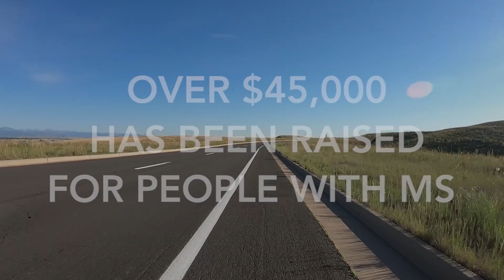Cycling Event | Bike MS Colorado 2018 - Team in Motion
Multiple Sclerosis (MS) attacks the brain and spinal cord. It's the most common neurological disease leading to disability in young adults. Bike MS is the fundraising cycling series of the National Multiple Sclerosis Society and raises dollars to stop MS in its tracks, restore what's been lost and end MS forever.

Team in Motion is a Bike MS and Walk MS team comprised of Multiple Sclerosis Society Staff, friends and family. Check out highlights from the 2018 Bike MS ride in Colorado. Thank you to Team in Motion's sponsors and donors for helping the team raise over $45,000 for people with MS.

Want to join Team in Motion on the ride of a lifetime? Find a Bike MS event near you and register today

If you are interested in becoming a part of the MS movement, visit us